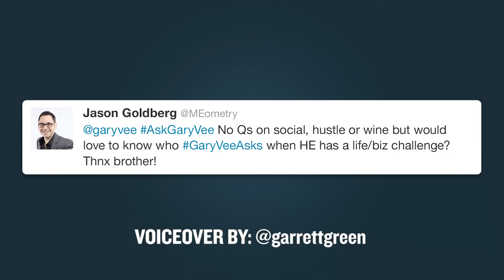Who Does GaryVee Ask for Advice?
Q: Would love to know who GaryVeeAsks when HE has a life/biz challenge?